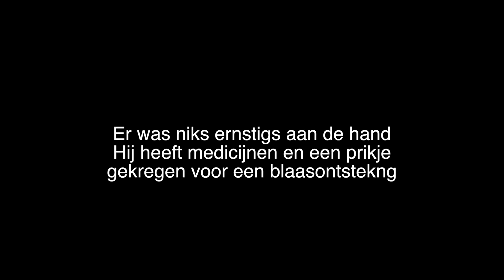Vlog 132 ❤ Lief zusje | Beautygloss